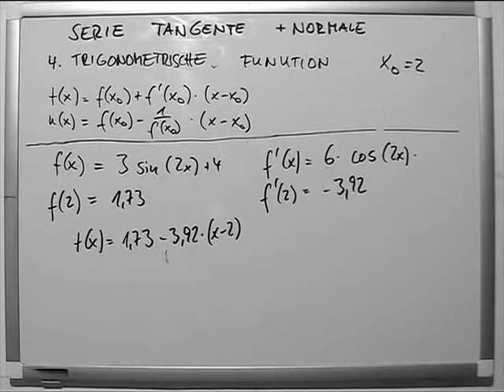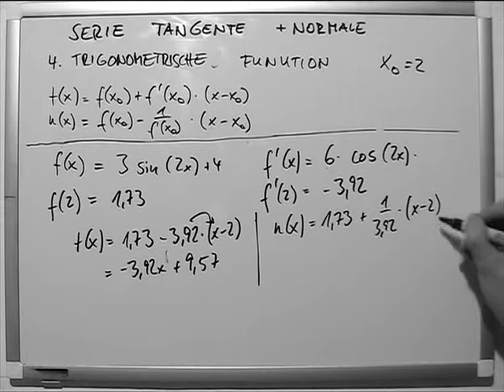Serie Tangente und Normale 9 trigonometrische Fkt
Mit trigonometrischen Funktionen oder auch Winkelfunktionen (seltener: Kreisfunktionen oder goniometrische Funktionen) bezeichnet man rechnerische Zusammenhänge zwischen Winkel und Seitenverhältnissen (ursprünglich in rechtwinkligen Dreiecken). Tabellen mit Verhältniswerten für bestimmte Winkel ermöglichen Berechnungen bei Vermessungsaufgaben, die Winkel und Seitenlängen in Dreiecken nutzen. Die trigonometrischen Funktionen sind außerdem die grundlegenden Funktionen zur Beschreibung periodischer Vorgänge in den Naturwissenschaften.